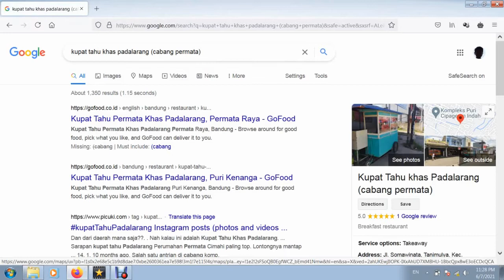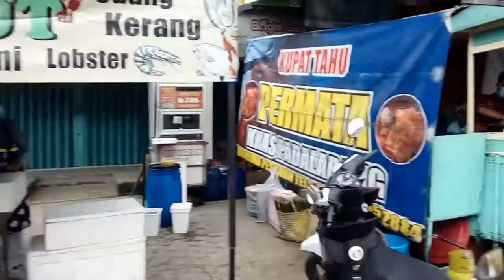🤤 Review Kupat Tahu Khas Padalarang Permata Cimahi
Review kupat tahu khas padalarang. kupat tahu ini banyak yang jual dan banyak peminatnya karena rasanya yang nikmat. Di video ini adalah yang lokasinya di perumahan permata di cimahi.
Mamangnya kayak main silat ... gerakannya cepet sekali dan seperti terlihat sok cibuk ... tebasan pisaunya mantap ...